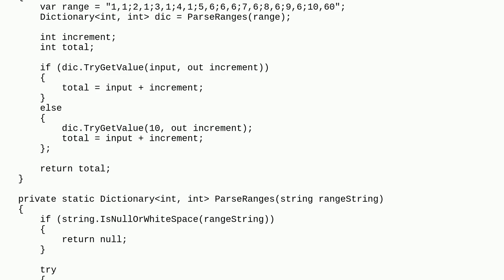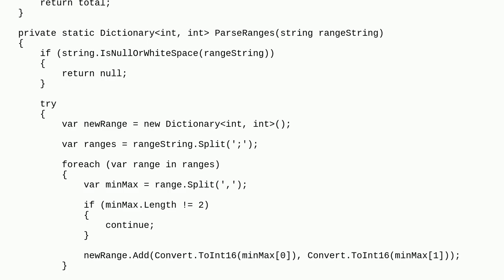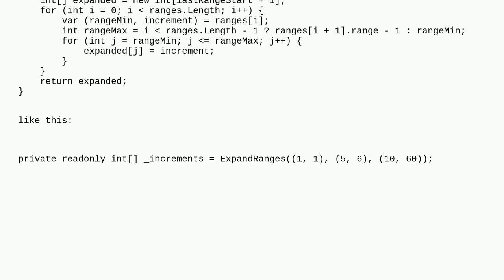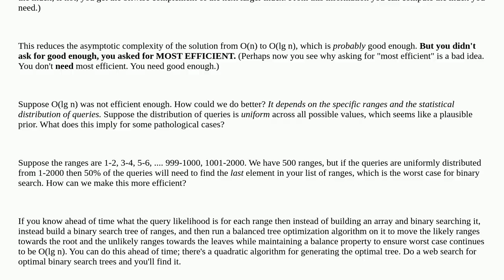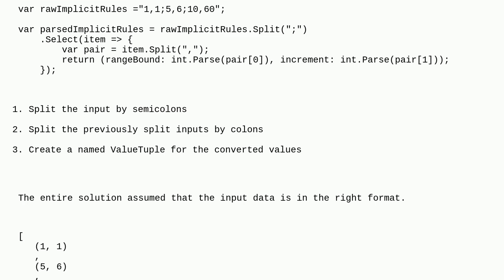Codereview: Based on ranges, for a given number, I want to increment it by another number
Based on ranges, for a given number, I want to increment it by another number

A special thanks goes out to the awesome community

  c#